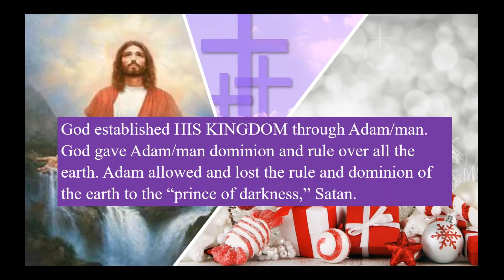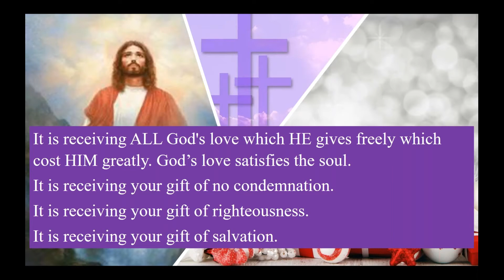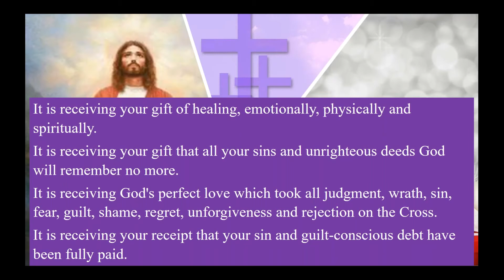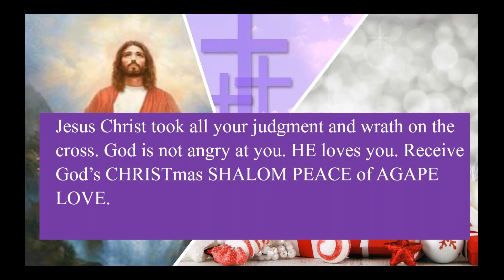CHRISTmas Established the Government of God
The Repple Minute - Original Airdate 12/25/19